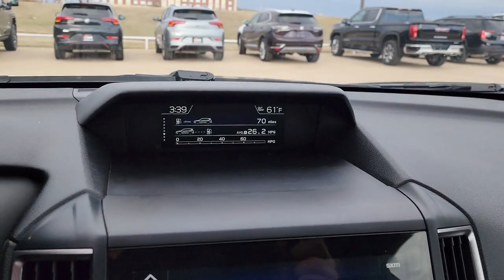2020 Subaru Forester Tulsa, Broken Arrow, Owasso, Bixby, Green Country, OK S23555A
Dark Blue Pearl Used 2020 Subaru Forester Sport available in Broken Arrow, Oklahoma at Ferguson Superstore. Servicing the Tulsa, Owasso, Bixby and Green Country, OK area.

Ferguson Superstore
1601 N Elm Place

Recent Arrival! Certified. CARFAX One-Owner. Odometer is 3876 miles below market average!***SUBARU CERTIFIED***, ***EYESIGHT SYSTEM***, ***NO ACCIDENT HISTORY***, ***AWD***, ***PUSH BUTTON START***, ***BLUETOOTH***, ***CARFAX ONE OWNER***, ***KEYLESS ENTRY***, ***FULLY RECONDITIONED***, ***POWER SUNROOF/MOONROOF***, ***BACK UP CAMERA***, ***CLEAN CARFAX***, Forester Sport, 4D Sport Utility, AWD, All-Weather Floor Liners, Audio Sys & Driver Assist Tech Pg & Rev Auto Brake, Auto-Dimming Exterior Mirror w/Approach Lighting, Auto-Dimming Mirror w/Compass & HomeLink, Blind Spot Detection w/Rear Cross Traffic Alert, Cargo Net, Popular Package #2, Radio: Subaru Starlink 8.0 Multimedia Plus System, Rear Bumper Cover, Reverse Automatic Braking System (RAB).Subaru Certified Pre-Owned means you not only get the reassurance of up to a 7yr/100,000-Mile Powertrain Limited Warranty, but also a 152-point inspection/reconditioning, 24/7 roadside assistance, rental car benefits, and a complete CARFAX vehicle history report.At Ferguson, we are Upfront and Simple. We offer our best price to everyone, the first time. The only additional fee you pay is a $379 documentation charge.